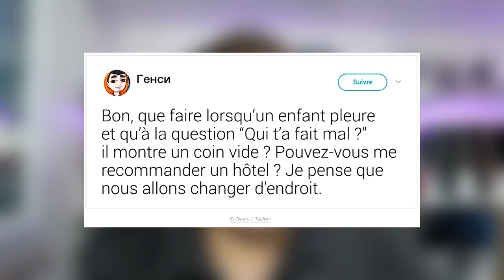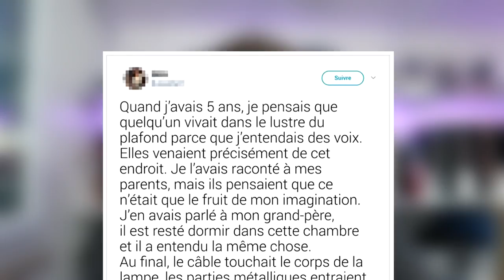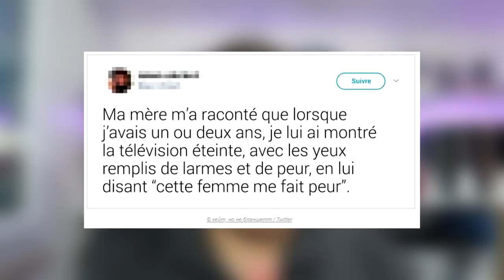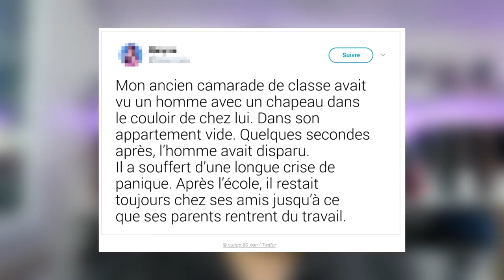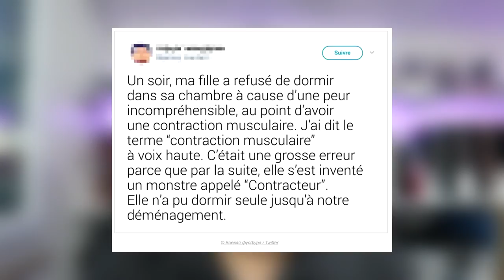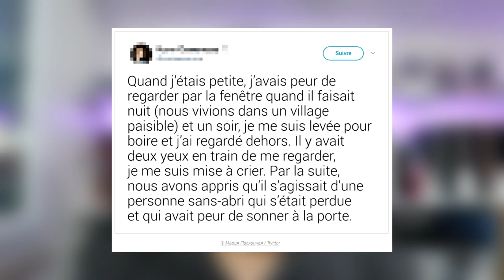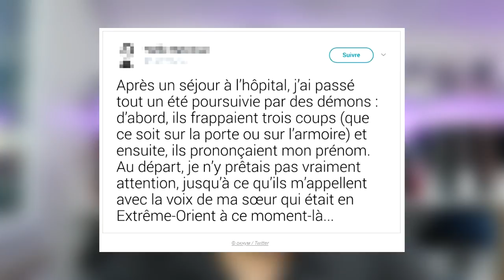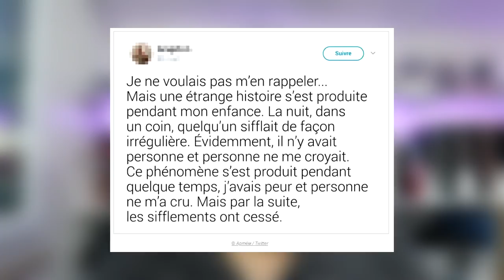CES HISTOIRES D'ENFANTS SONT EFFRAYANTES...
Petit on à tous eu des frayeurs plus ou moins logiques... Mais les histoires racontés dans cette vidéos sont plus que flippantes !